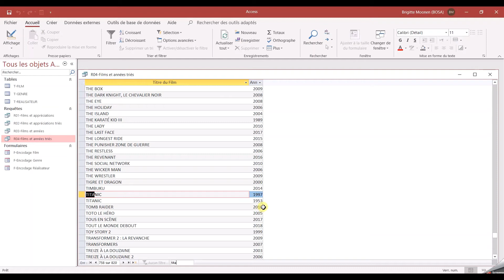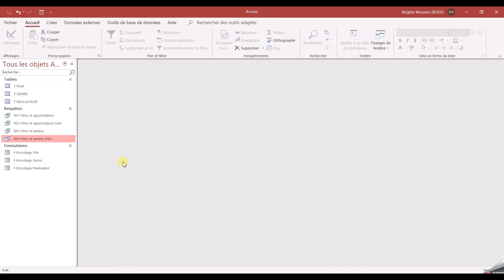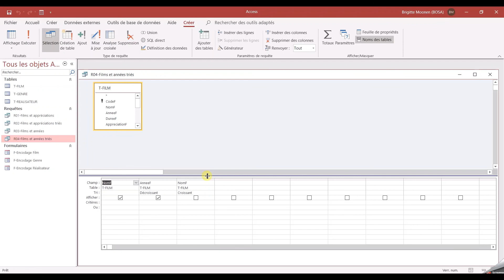68 Exercice requête 4 Tris en cascades